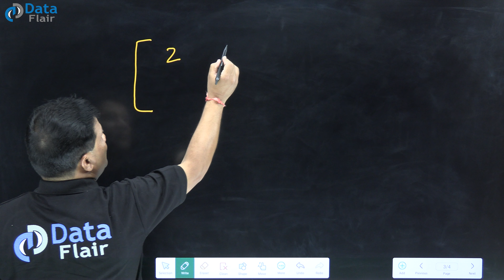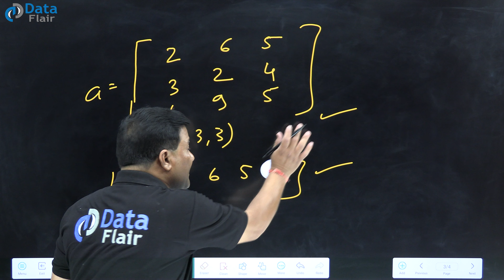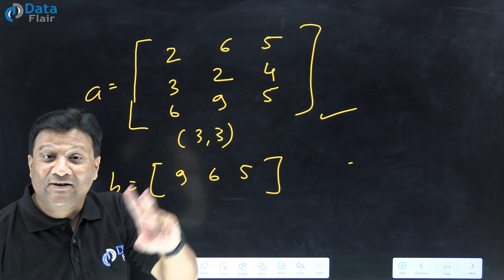NumPy Arithmetic Operations | Rules of NumPy Arithmetic Operations | Second Rule of Operation Hindi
Learn Numpy